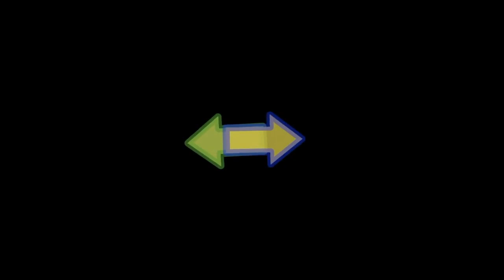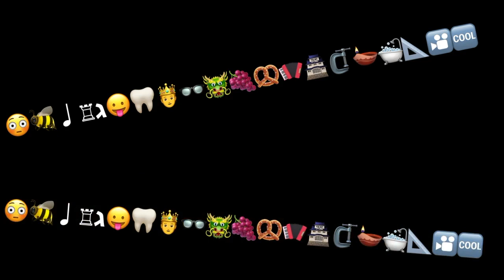Accumulated Twits 6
Talk A Good Game
Time For Treats
Headed 4 Trouble (In Deep Space)
A Curly Life
Unfinished 1
Automatic Things Rock
Fabric Waltz